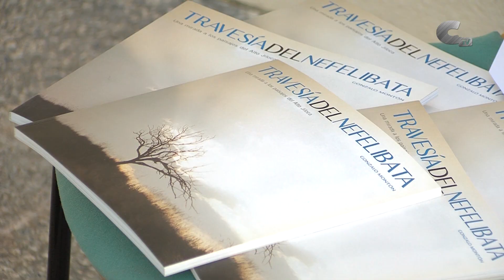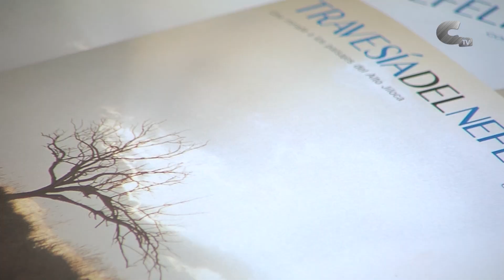Viajes por el Jiloca de la mano de Gonzalo Montón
El programa Cultura Viajera presentó una nueva cita para viajar, en esta ocasión, por el Jiloca. El encargado de marcar el rumbo fue el fotógrafo Gonzalo Montón, con su publicación "La travesía del Nefelibata".